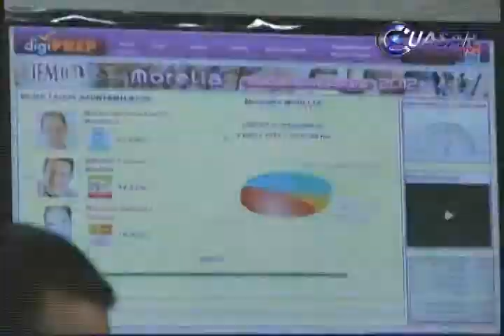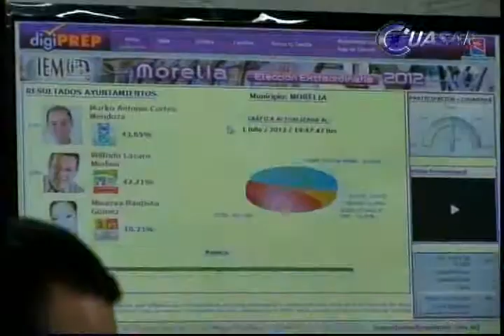Triunfo de Wilfrido "inimpugnable": Lara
La diferencia de 7 mil 135 votos de Wilfrido Lázaro Medina sobre el panista Marko Cortés no da margen para una impugnación del proceso electoral, aseguró Francisco Lara Medina, dirigente municipal del PRI...